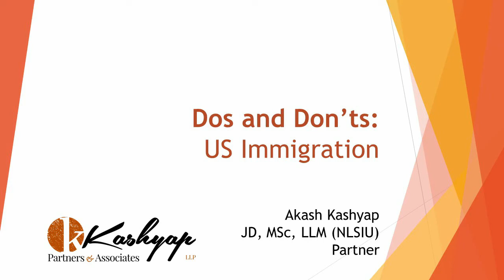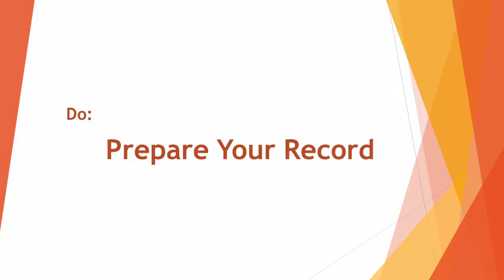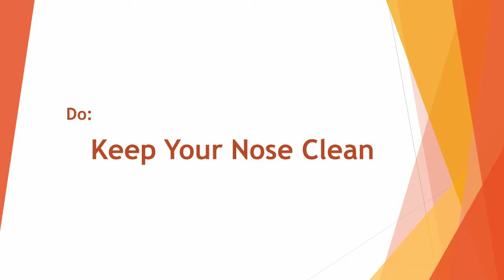Do's and Dont's: US Immigration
A discussion of elementary factors to consider through the immigration application process.

Please note that the contents of this video do not constitute legal advice or create an attorney-client relationship between us. Please consult your attorney with regards to any specific legal issue or matter.